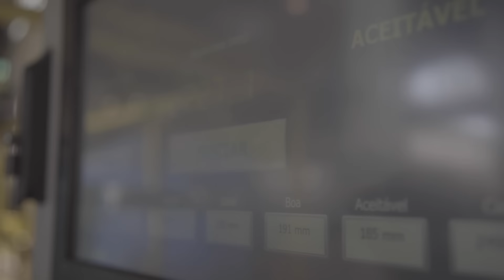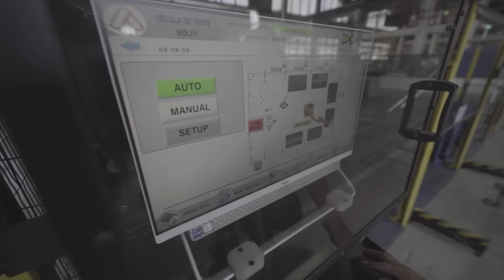Time da oficina de vagões da MRS no Horto Florestal utiliza robô para automatizar teste de molas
A ideia do projeto surgiu da necessidade de evoluir o processo do teste de molas. O aumento no custo da matéria prima gerou uma retração na cadeia de fornecedores de molas. Isto obrigou o time da oficina a buscar novas alternativas. Assista ao vídeo para conhecer o robô, que melhorou todo o fluxo de trabalho em nossa oficina de vagões no Horto Florestal em Belo Horizonte.